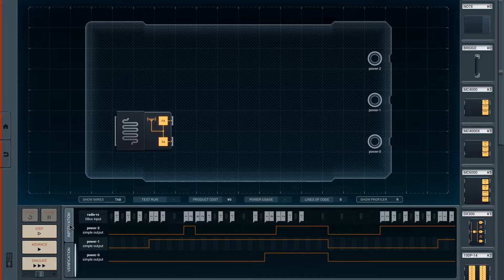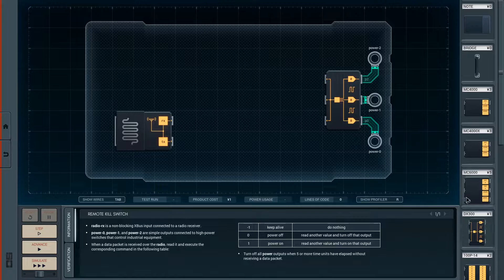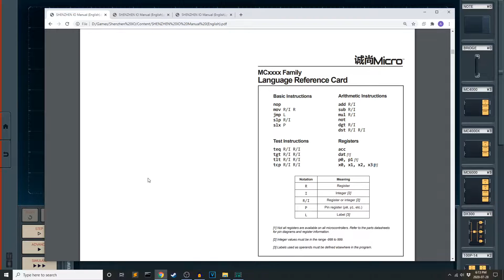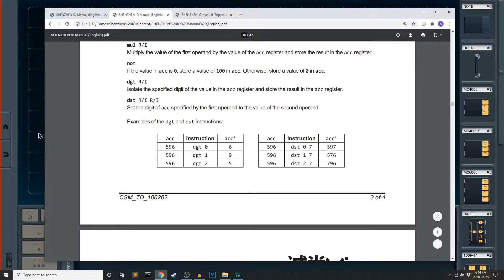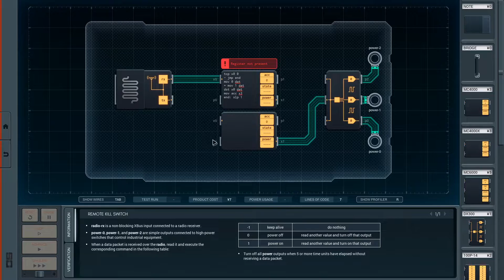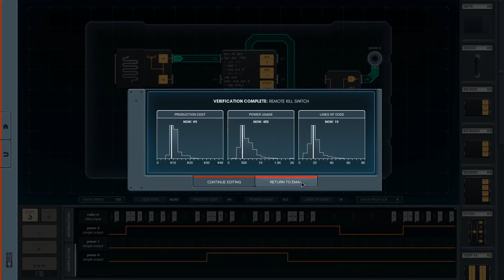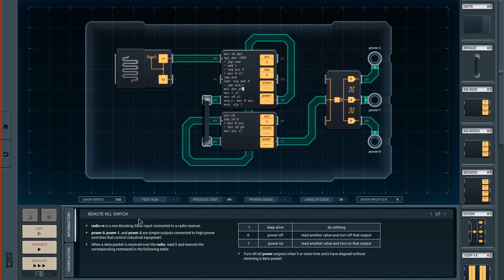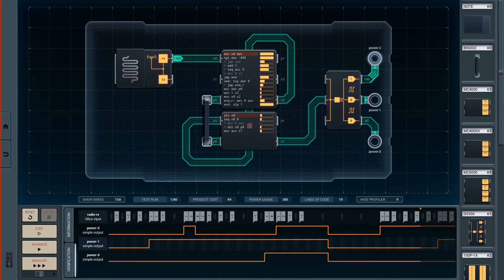Shenzhen I/O - E14: Keep alive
Now that I think about it, since space is so limited, optimization actually *is* a core part of gameplay. I could ease up on it a little bit if I didn't care at all about my graph placement, but there's not actually that much room to sprawl out into, and I'd have to deal with untangling wires a lot more.